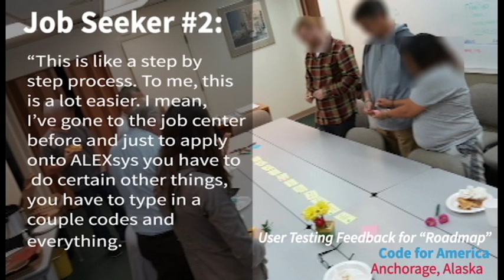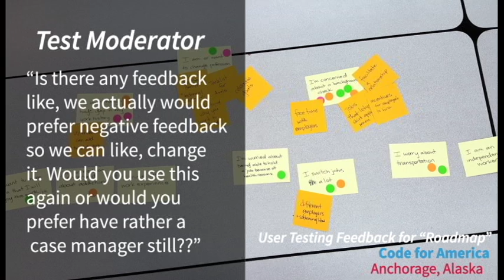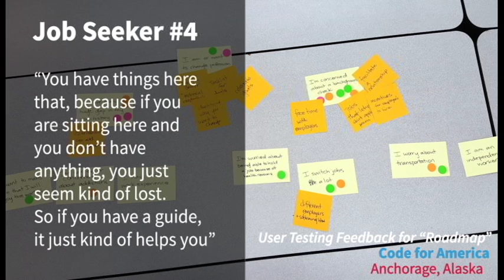User Feedback Snippets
June 6th-16th, Team Anchorage tested a second iteration of the Workforce Services roadmap tool. We were able to record responses from a group user testing session and a couple individual user testing sessions.

Users were asked to perform tasks like 'find out how to get their ID's' or to 'look for housing'. After performing a series of tasks, we then asked their thoughts about using it and asked for critical feedback.

In conclusion, users found the prototype simple and easy to use.  The  usefulness of the tool was further validated for this persona.